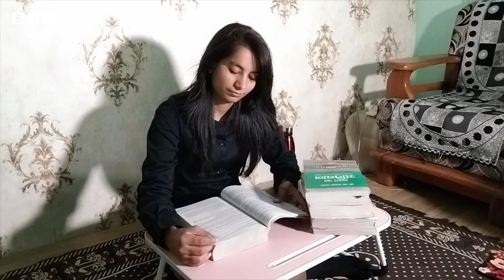Ankita Nagar: ਸਬਜੀ ਵੇਚਣ ਵਾਲੀ ਕੁੜੀ ਅੰਕਿਤਾ ਨਾਗਰ ਨੇ civil judge ਬਣ ਕੇ ਪੇਸ਼ ਕੀਤੀ ਮਿਸਾਲ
ਮੱਧ ਪ੍ਰਦੇਸ਼ ਦੇ ਇੰਦੌਰ ਦੀ ਰਹਿਣ ਵਾਲੀ ਅੰਕਿਤਾ ਸਿਵਲ ਜੱਜ ਬਣ ਗਈ ਹੈ। ਕੁਝ ਸਮਾਂ ਪਹਿਲਾਂ ਅੰਕਿਤਾ ਆਪਣੇ ਮਾਪਿਆਂ ਨਾਲ ਸਬਜੀ ਵੇਚਦੀ ਸੀ। ਅੰਕਿਤਾ ਨੇ ਆਪਣਾ ਸੁਫ਼ਨਾ ਪੂਰਾ ਕਰਨ ਲਈ ਕਰੜੀ ਮਿਹਨਤ ਕੀਤੀ।
29 ਸਾਲ ਦੀ ਅੰਕਿਤਾ ਨੇ ਚੌਥੀ ਕੋਸ਼ਿਸ਼ ਵਿੱਚ ਕਾਮਯਾਬੀ ਹਾਸਿਲ ਕੀਤੀ ਹੈ। ਜੱਜ ਬਣਨ ਵਾਲੀ ਅੰਕਿਤਾ ਨੇ ਇਸ ਪਿੱਛੇ ਦੀ ਕਹਾਣੀ ਦੱਸੀ। ਅੰਕਿਤਾ ਦੀ ਕਾਮਯਾਬੀ ਲਈ ਉਸਦੇ ਮਾਪਿਆਂ ਨੇ ਬਹੁਤ ਮਿਹਨਤ ਕੀਤੀ
ਉਨ੍ਹਾਂ ਨੇ ਆਪਣੀ ਧੀ ਨੂੰ ਪੜ੍ਹਾਈ ਕਰਨ ਲਈ ਹਮੇਸ਼ਾ ਹੱਲਾਸ਼ੇਰੀ ਦਿੱਤੀ।